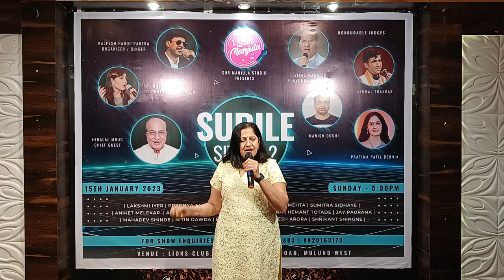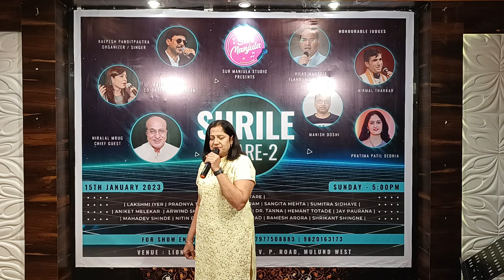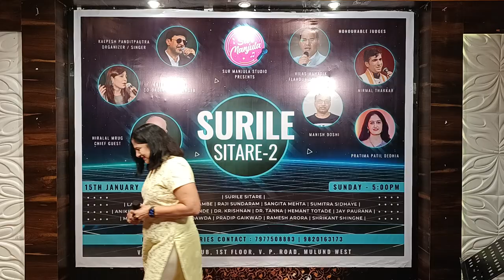Dil to hai dil | Sangita Mehta | Surile Sitare 2 | 15/1/23 | Sur Manjula Studio